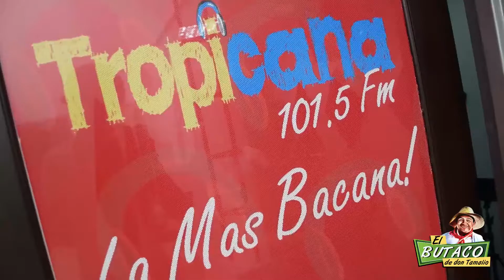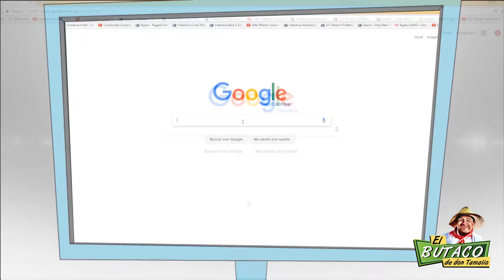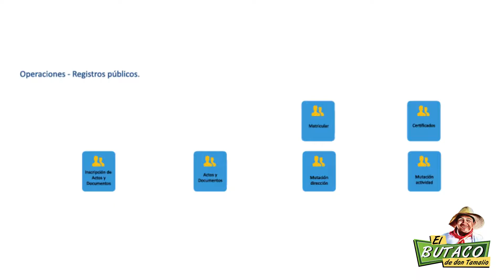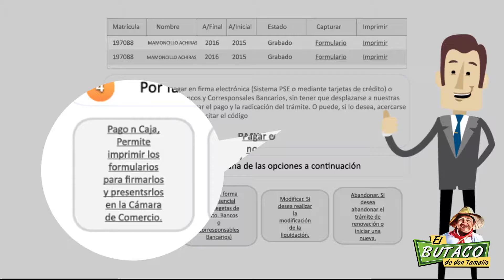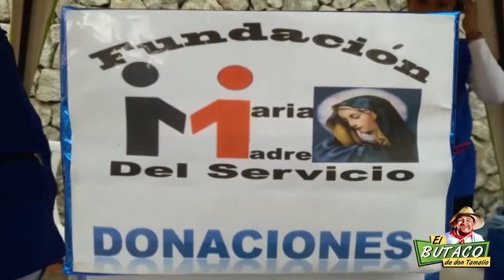Don Tamalio, Programa Completo con Miguel Acero, empresario